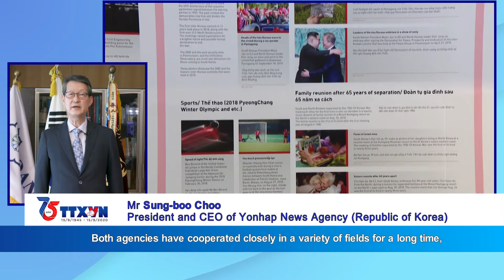Yonhap news agency congratulates Vietnam News Agency on 75th founding day